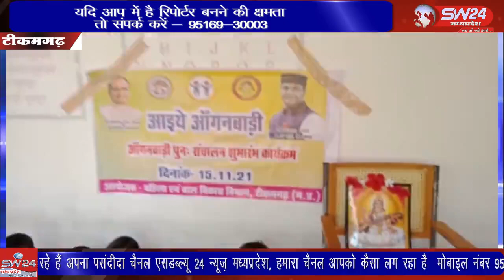SW 24 News Madhyapradesh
tikamgadh टीकमगढ़ जिले सहित जतारा अंतर्गत सभी आंगनवाड़ी केंद्रों को पुनः नियमित तरीके से खोला गया जिसमें क्षेत्र की समस्त आंगनवाड़ी केंद्रों पर सुबह से ही विशेष तैयारियां की गई